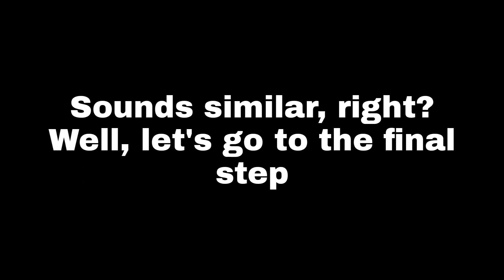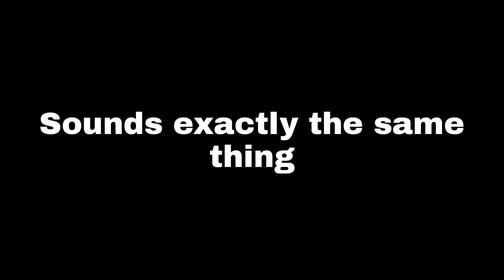How To Make Mali EAS Alarm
Yeah, a new tutorial. This alarm is so easy to make, so hope you enjoy this video!